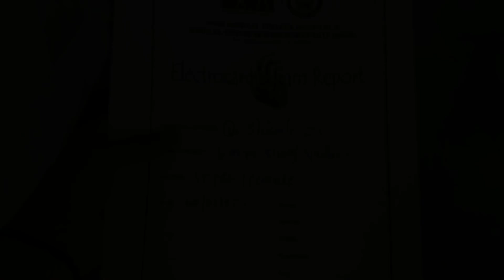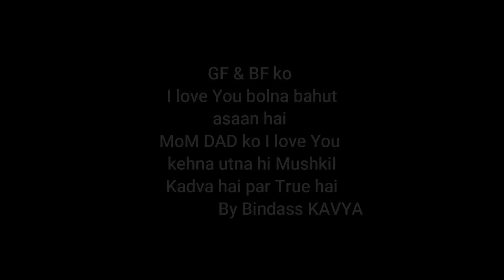🥰I Proposed to My Life Partner on Propose Day | Valentine week Special Celebration | Bindass Kavya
Best Valentine day Celebration With my best life partner